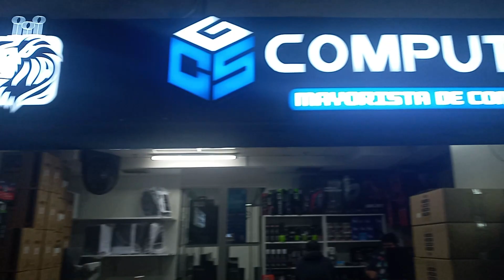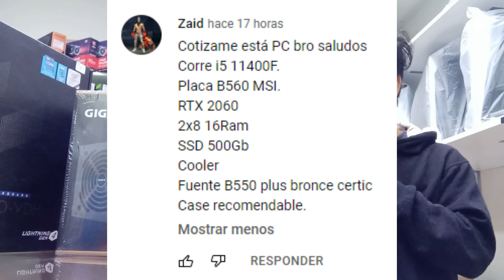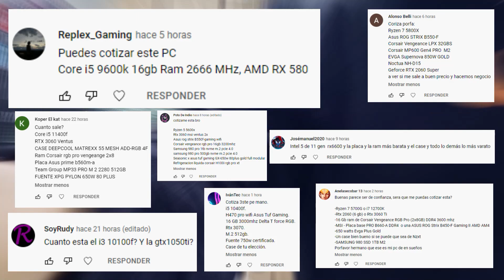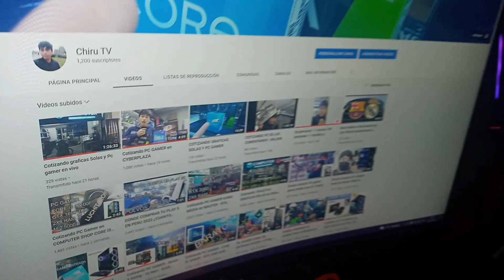CYBERPLAZA - COTIZANDO PC GAMER SUSCRIPTORES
⚡pc gamer

⚡Redes de Chiru TV:
⚡Si desean comprar su PC GAMER me pueden contactar: 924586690 CHIRU TV